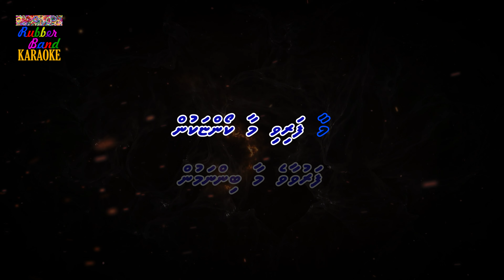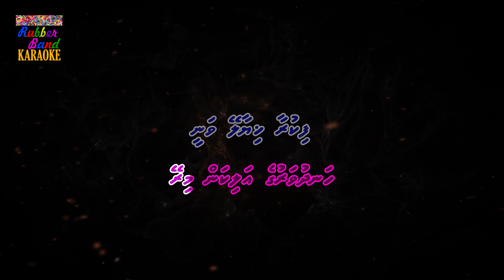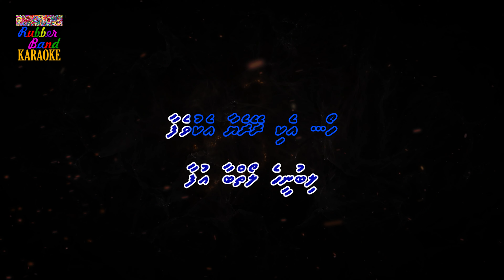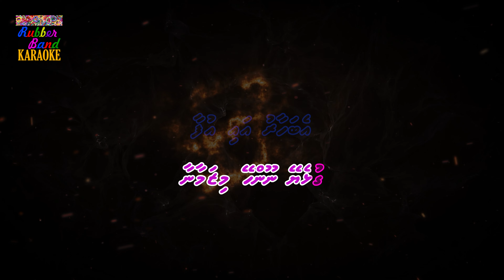Annashey Dhaan (Duet) | Fazeel-Dhifla | By Rubber Band Karaoke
Title: Annashey Dhaan
Album: Ehandhaanugaa Duet Show
Artists: Fazeel, Dhifla
A Digital Production of Rubber Band Karaoke